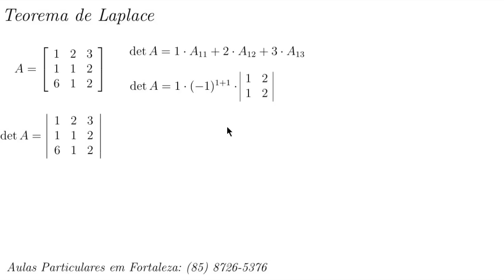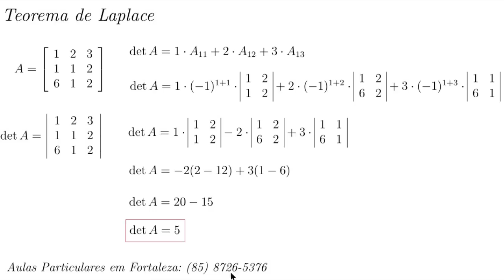Teorema de Laplace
Um vídeo no qual apresento uma ilustração do uso do Teorema de Laplace para calcular o determinante de uma matriz quadrada.